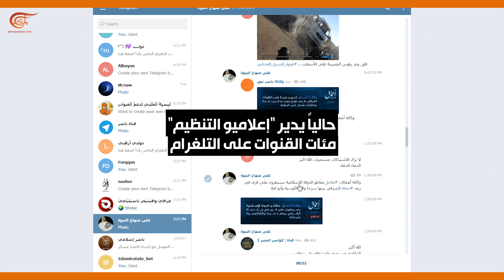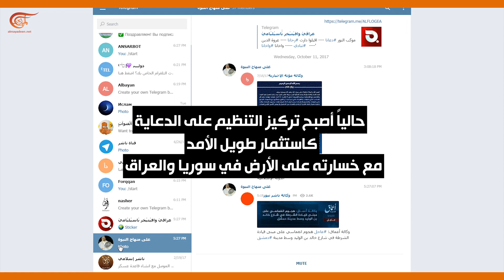ماذا ولماذا؟ الإرهاب الإلكتروني.. كيف يستخدم داعش الإنترنت؟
بعد تراجعه على تويتر،  تطبيق تليغرام وسيلة داعش لنشر دعايته وتجنيد عناصر تنفذ هجمات في كل العالم.